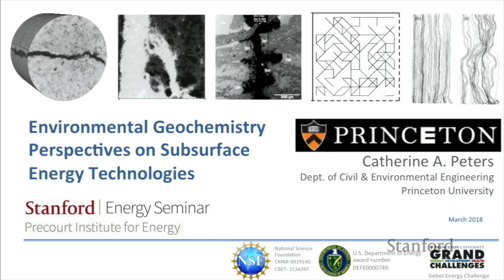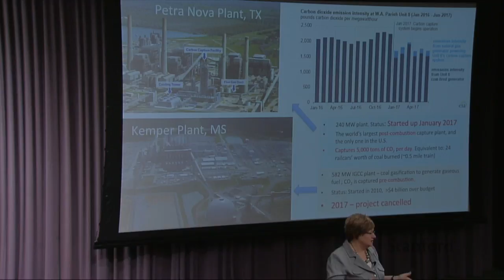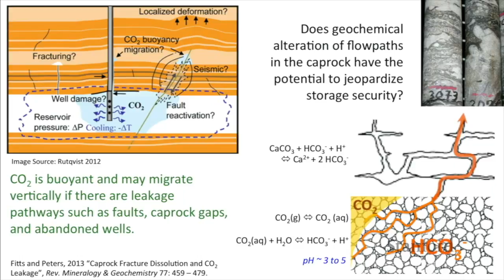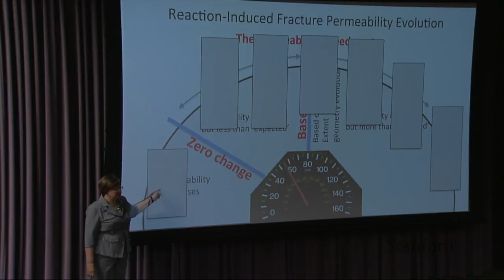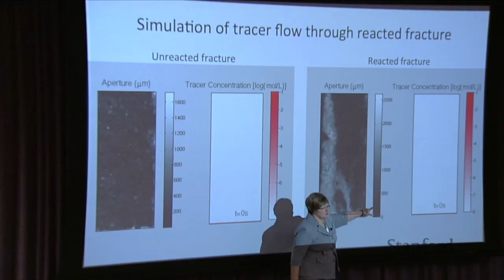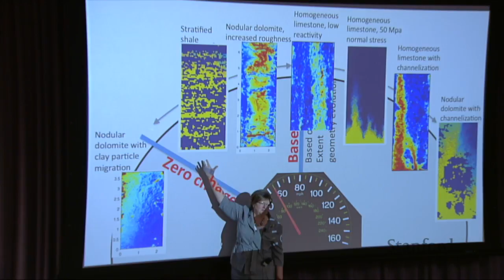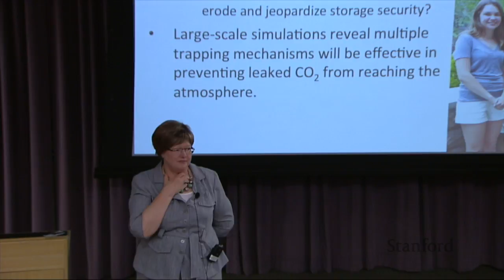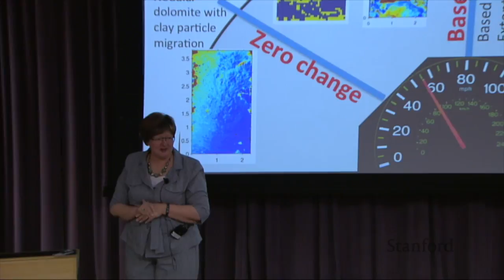Catherine Peters | Environmental Geochemistry Perspectives on Subsurface Energy Technologies